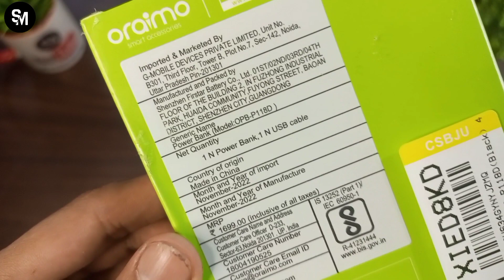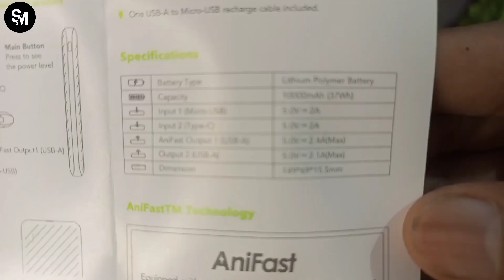Oraimo Power Bank 1000mah Unboxing And Details Review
Hello

Unboxing and details Review oraimo 1000mah power bank

value for money power bank under 600 hundred

purchase link.

Take a look at this ORAIMO 10000 mAh Power Bank (12 W, Fast Charging) on Flipkart

product description

Weight: 200 g | Capacity: 10000 mAh

• Lithium Polymer Battery | Micro, Type-C Connector

• Power Source: AC Adapter

• Charging Cable Included

General

Sales Package

1 Power Bank, Cable, User Guide

Model Name

Toast 10 Flash

Suitable Device

Number of Output

Ports

Mobile

3

Charging Cable Included

Yes

Other Features

Dual USB Ports for Output, LED Indication for Battery Charge, Discharge Status, Multi Protection.